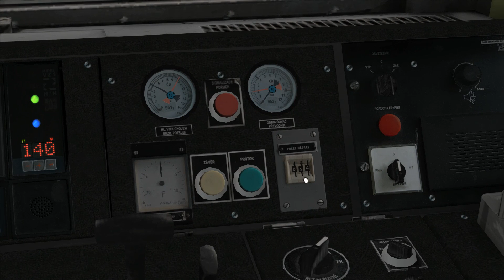TS x64 - R 342 Fatra Čadca - Ostrava-Svinov + posun (cab. ZSSK 362.012)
Trat - CZ - Ostrava Svinov - Zilina (KaMat)